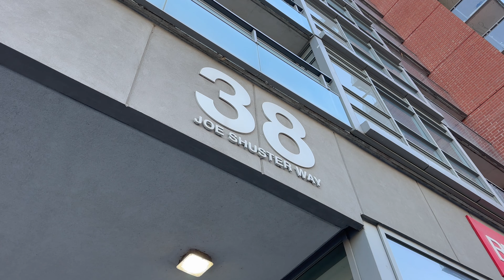38 Joe Shuster 929 UNBRANDED